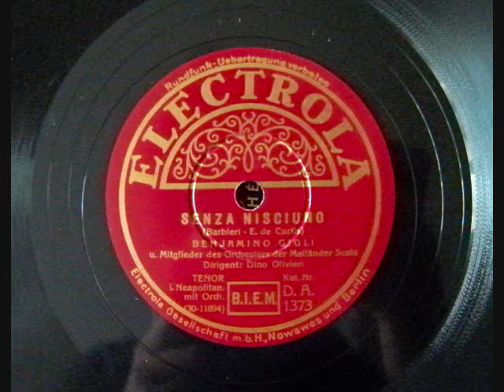Senza Nisciuno - Benjamino Gigli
Barbieri/ E. de Curtis
Mitglieder des Orchesters der Mailänder Scala unter Dino Olivieri